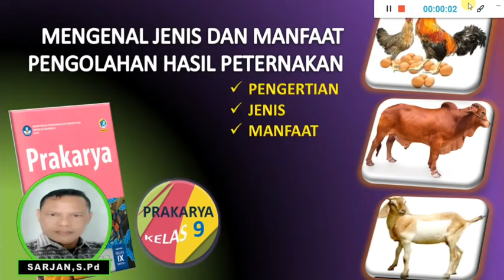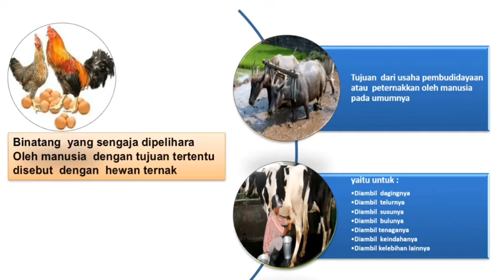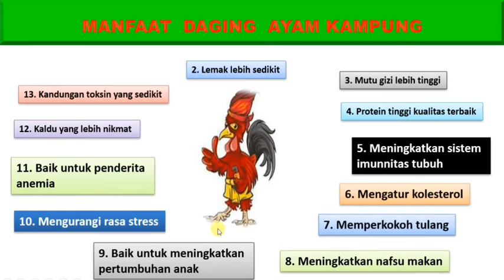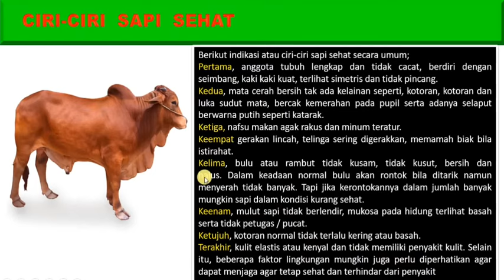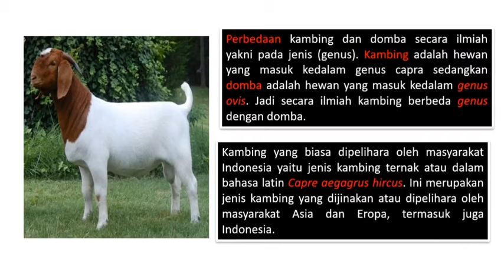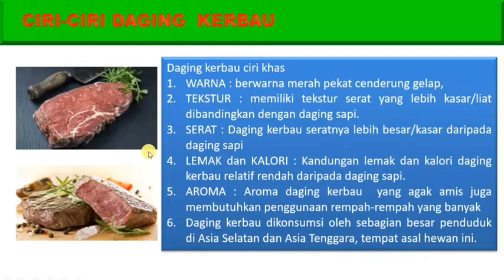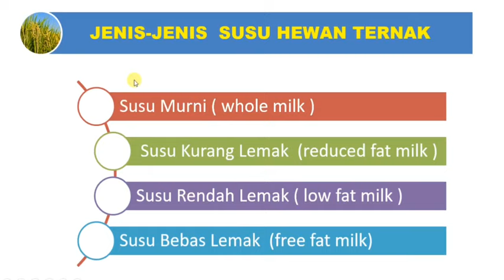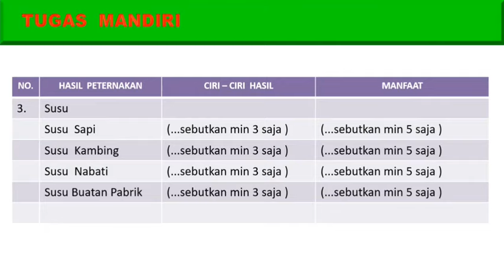PRAKARYA KELAS 9 || MENGENAL JENIS DAN MANFAAT PENGOLAHAN HASIL PETERNAKAN || SMT.GASAL||Sarjan S.Pd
Merupakan materi pelajaran Prakarya Kelas 9 semester gasal yang memuat materi pengenalan jenis dan manfaat olahan hasil peternakan

PRAKARYA KELAS 9 || MENGENAL JENIS DAN MANFAAT PENGOLAHAN HASIL PETERNAKAN || SMT.GASAL||Sarjan S.Pd,prakarya kelas 9,mengenal jenis dan manfaat olahan hasil peternakan,aspek pengolahan,hanfaat hasil peternakan,jenis hasil peternakan